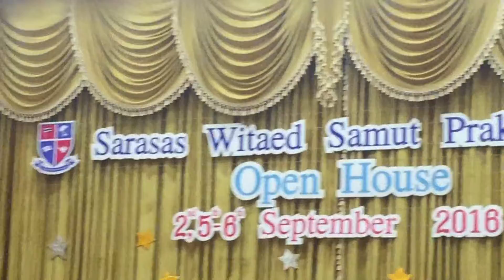open house HD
Peak arisara sarasas samutprakan